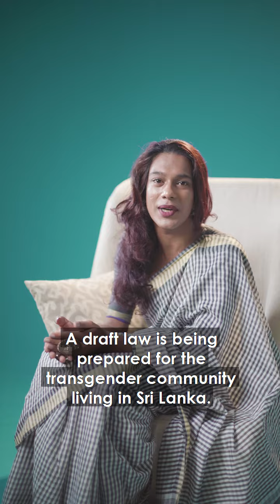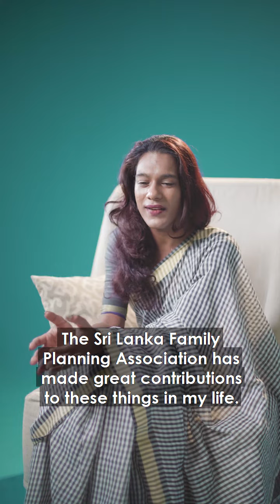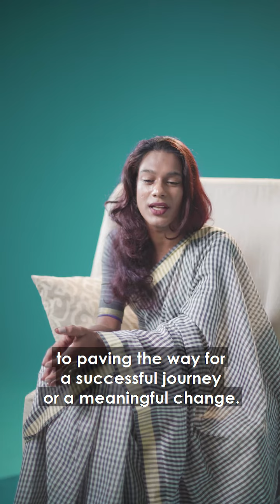Ask our Champions Series: Bhoomi Harendra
“The biggest challenge the LGBTQ community in Sri Lanka faces is acceptance” says Bhoomi Harendran in our ‘Ask our Champions!’ series where we speak with activists, advocates and our staff on their advocacy stories with FPA.

Video developed for the Governance Reforms Project, supported by IPPF.